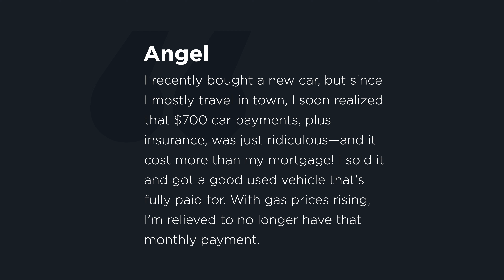Car Payment Costs MORE Than a Mortgage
Highlight from episode 335. Watch full episodes of The Minimalists Private Podcast